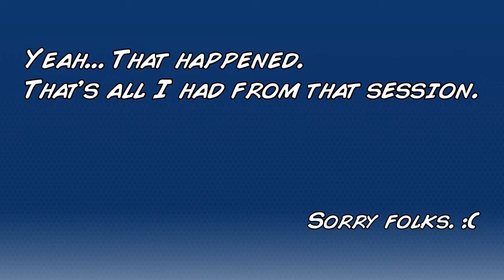Left 4 Dead 2 SRSVersus (3/3) - TheSRSCrewShow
The third and final part of our epic zombie quest!

That comes to an horrible HORRIBLE end. A